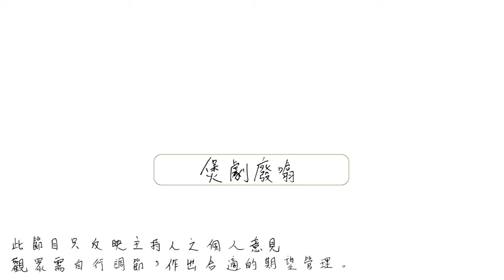《死亡男孩偵探社 Dead boys detectives》(第一季)點評: 男男女女靈異鬼怪~《睡魔》衍生劇| Sandman